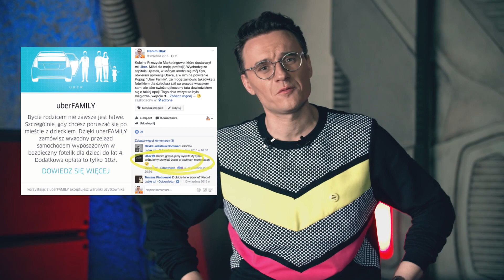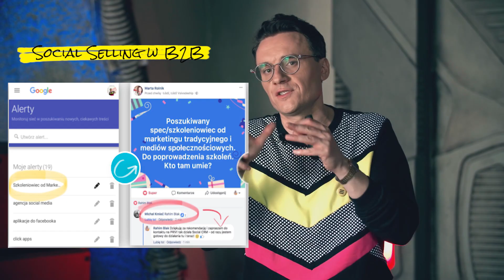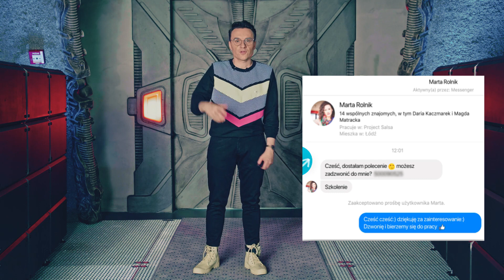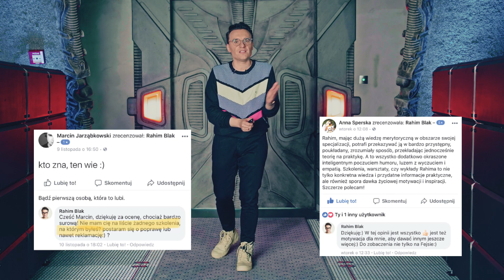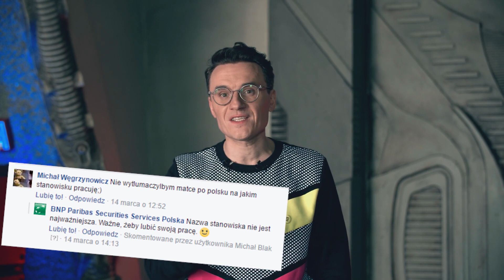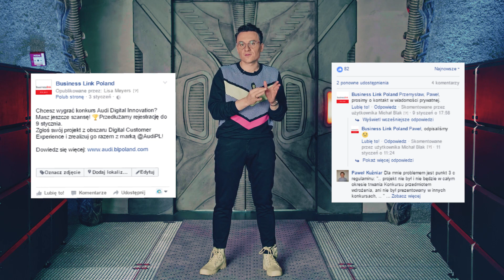S-CRM i UGC - w jaki sposób może być to użyteczne w social media marketingu?- Lekcja 21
Dowiesz się, co to S-CRM i jak ułatwia obsługę klienta w social mediach.Podam praktyczne przykłady jego wykorzystania